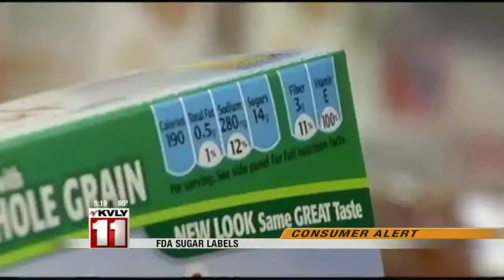5:00pm News July 24-Part 2